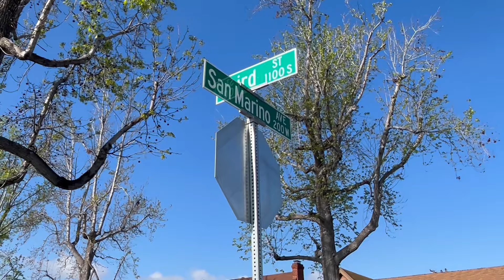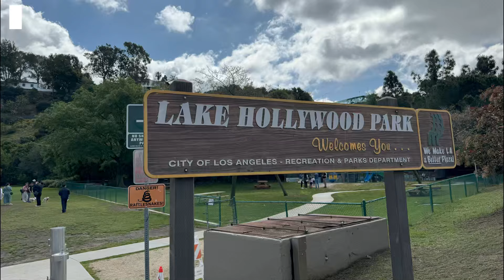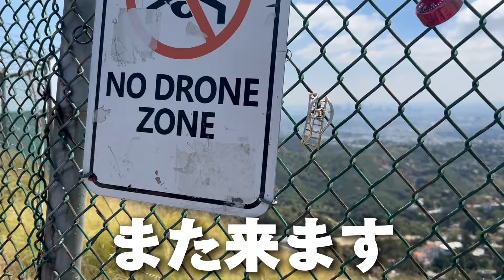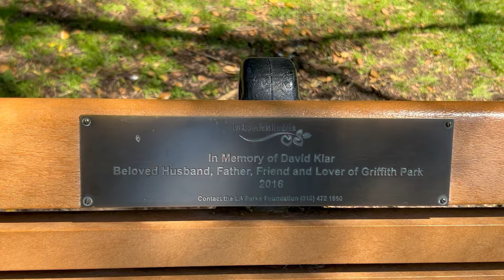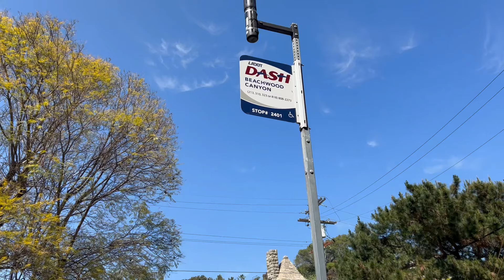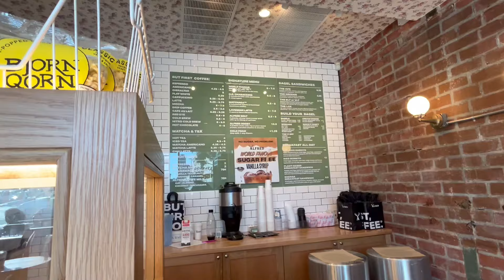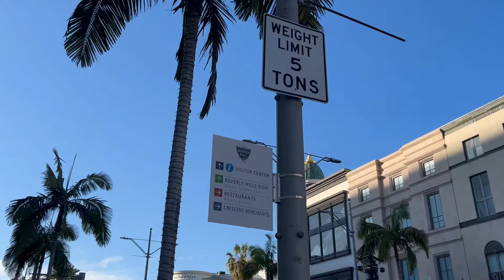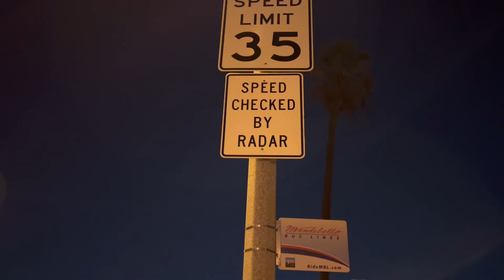ロサンゼルス旅行🇺🇸アメリカ6泊8日！円安で物価高【LA＃3】Los Angeles/Hollywood Sign/BeverlyHills/IN-N-OUT BURGER/Shohei Ohtani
「アメリカ ロサンゼルス旅行 3日目」
USA Los Angeles trip day 3
★前回の動画★
ロサンゼルス旅行🇺🇸アメリカLA6泊8日！初日からドジャース大谷翔平選手【LA＃1】Los Angeles/ZIP AIR/IN-N-OUT BURGER/Dodgers/Syohei Ohtani

ロサンゼルス旅行🇺🇸アメリカ赤字旅行！2日連続ドジャース大谷翔平【LA＃2】Los Angeles/Pink's Hot Dogs/TRADER JOE'S/Dodgers/Syohei Ohtani

【Time schedule】
0:00 Opening
0:18 Airbnb
0:30 散歩
2:30 Lake Hollywood Park
2:57 ハイキング開始
6:45 迷子
7:47 Hollywood Sign
11:08 LAのワンコと戯れる
12:00 下山
14:26 Hollywood
15:26 BeverlyHills
16:25 BeverlyHills Sign
16:54 ALFRED COFFEE
19:05 Rodeo Drive Walk Of Style
19:26 Beverly Wilshire A Four Seasons Hotel
20:29 TRADER JOE'S
21:36 Uber
22:21 IN-N-OUT BURGER

【おすすめアイテム紹介】
〜旅行系〜
⚪︎ロサンゼルス旅行で使用した「キャリーケース ・スーツケース」(機内持ち込み可能)

⚪︎ロサンゼルス旅行で使用した「変換プラグ」※海外では必須※

⚪︎ロサンゼルス旅行で活躍した「モバイルバッテリー」

〜機材関連〜
⚪︎ 重宝している「SSD」

⚪︎ 録音で使用している「コンデンサーマイク」